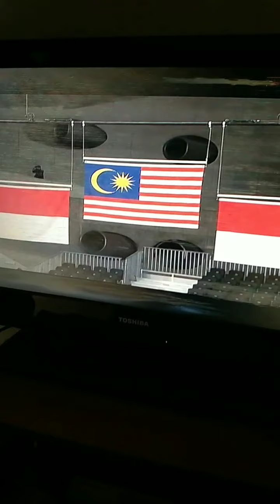Malaysia Second Gold Medal from badminton paralympic team, tahniah cheah liek hou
tahniah cheah liek hou pingat emas kedua negara, anak didik coach hebat datuk rashid sidek..

melompat abg dibuatnya masa finishing td, hebat hebat hebat..

tahniah juga pada atlet negara jiran kita indonesia

congrate!!